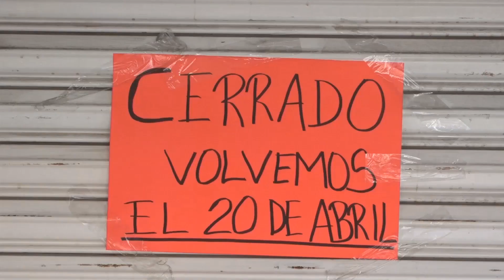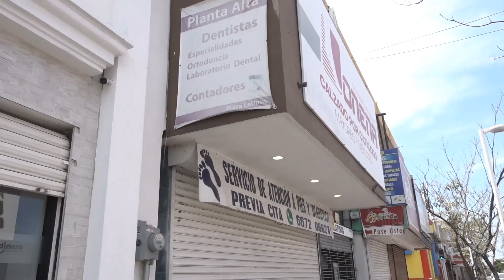“Catastrófico” volver al cierre de establecimientos: Coparmex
MNCuliacán Edna Fong Payán, opinó que es catastrófico volver al cierre de los sectores productivos que apenas se estaban recuperando. Coparmex Sinaloa